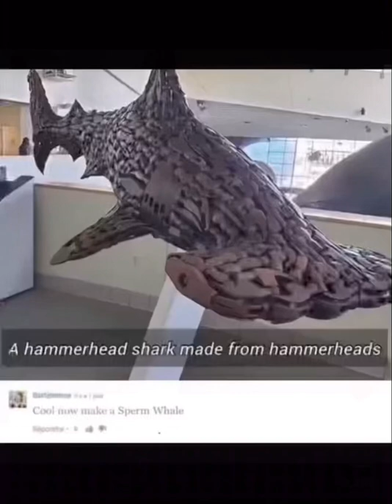Hammerhead hammerhead shark